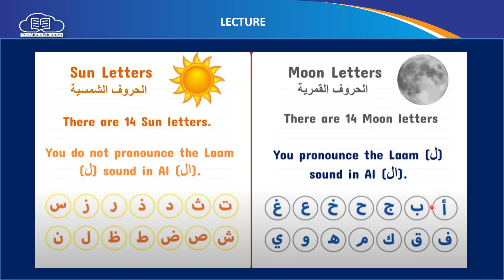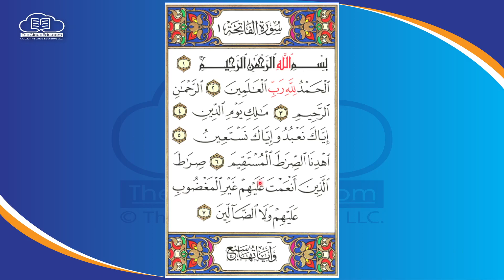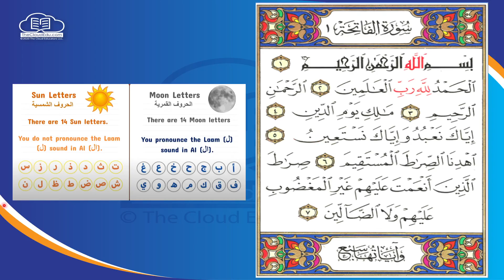2024 02 01 15 26 36 Apprendre a Lire Le Coran Surate Fatiha Part 02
--timestamps--
00:00 - Fatiha
00:45 - Lecture de la phrase Al Qur'anu Karim
01:30 - Lecture du verset 1-5 de la sourate Fatiha